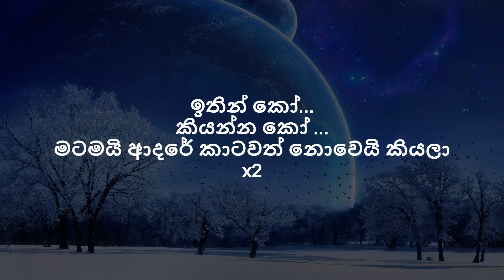Suresh Dilshan - ඉතින් කෝ | Ithin Ko (Lyrics)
'Ithin Ko' Now Available on all Digital Streaming Platforms - iTunes, Spotify,Deezer, Apple music,ect.

Title | Ithin Ko
Artiste | Suresh Dilshan

Copyright & Distibution SGM Tunes 2020